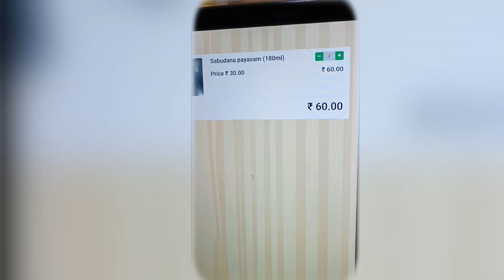sabudana payasam near tankband